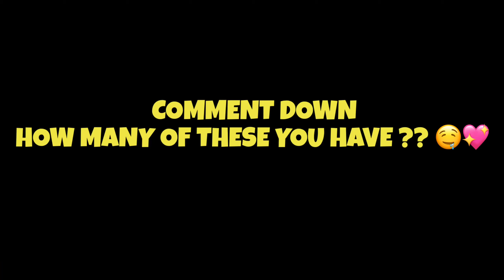TOP 5 FREE BUT USEFUL THEME GUN SKIN 🔥 ONLY 0.001 % PLAYERS KNOW THIS 🤫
HI ALL ❤️
ITS ME DEVILX🤗

CONFIGUARACIÓN PERFECTA para SAMSUNG A3,A5,A6,A7,J2,J5,J7,S5,S6,S7,S9,A10,A20,A30,A50,A70 FREE FIRE//

Igonre Tags 🙏

Free Fire
REX
Status
Shorts
Funny Moments
Free Fire India
Highlights
Free Fire Next
Diamond Royale
Weapon Royale
Incubator Royale
Collections
Evo Guns
Faded Wheel
Bundles
Diamonds
Gun Skins
Tamil
Rex Free Fire
short
Lol boi
Lul boi
NOOB TO PRO JOURNEY LVL 100
OVERCONFIDENCE
SHINIX
BUNIX
RAGNAR
WL JACKY
lpt noob
DARK ANGEL
Assassins Army
Desi Chhora Yt
FFH4X

1. Garena Free Fire Indonesia Live 🇮🇩
2. Garena Free Fire Brazil Live 🇧🇷
3. Garena Free Fire Brasil Live 🇧🇷
4. Garena Free Fire India Live 🇮🇳
5. Garena Free Fire Singapore Live 🇸🇬
6. Garena Free Fire Thailand Live 🇹🇭